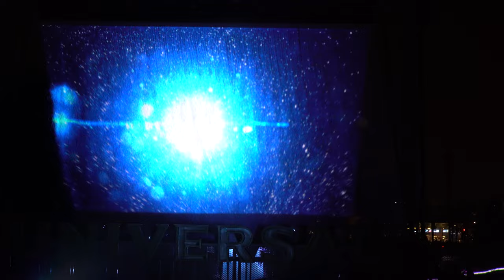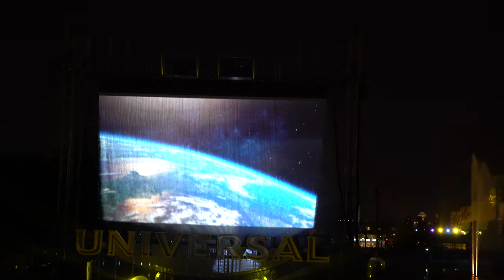4K Universal's Cinematic Spectacular 100 Years of Movie Memories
Universal Orlando